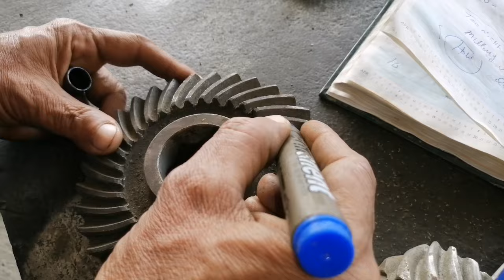manufacturing of the helical bevel gear ki degree nikalne ka formula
how to Make helical bevel gear ki degree nikalne ka formula end foll formation

Helical bevel gear
Helical bevel gear ki degree nikalne ka formula
Helical bevel gear ka daya nikalne ka formula

Rashid awan
Rashid mechanical engineer